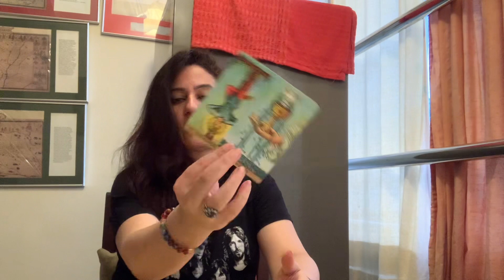Gemini ♊️ their current thoughts 💭 and feelings towards you 🌸